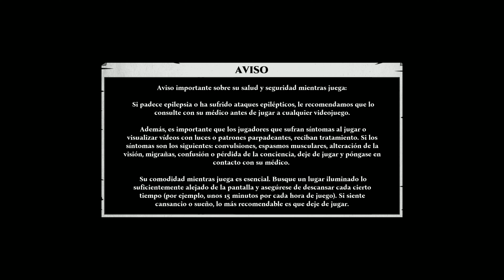30 MINUTOS / SHADOW WARRIOR 3/ PS5 REALISTIC ULTRA GRAPHICS / 4K 60FPS HDR